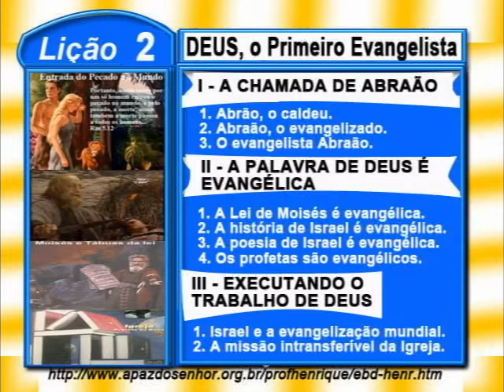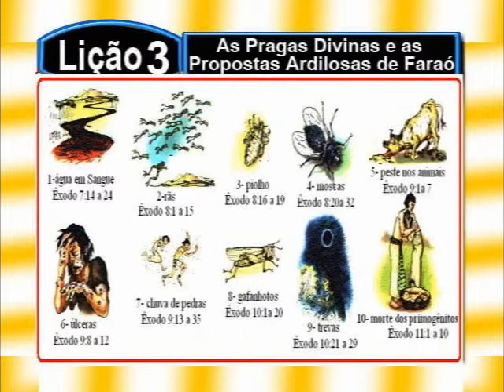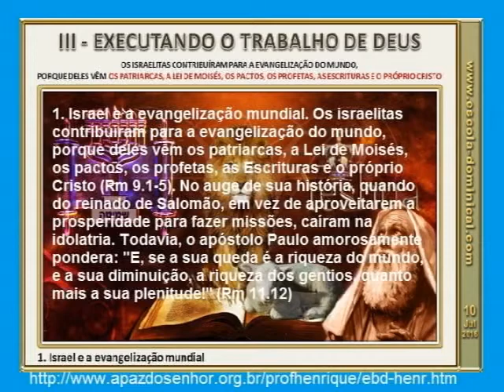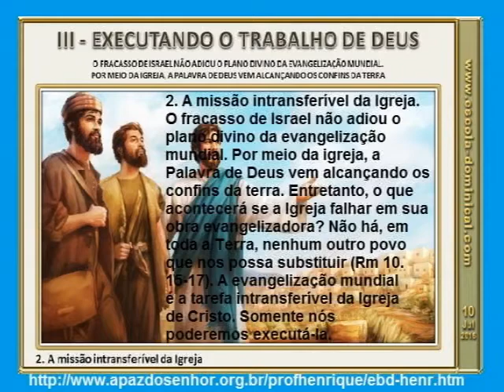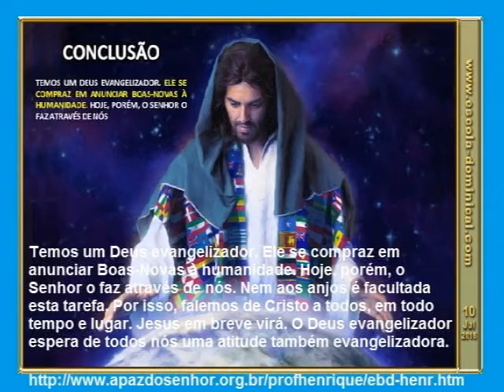Lição 2, DEUS, o Primeiro Evangelista, 4 parte, 3Tr16, Ev Henrique, EBD NA TV